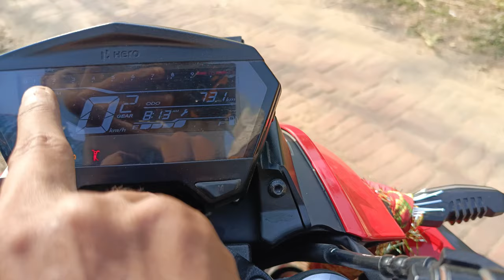Xtreme 125r Review | Xtreme 125r 1 Month Review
xtreme 125r
xtreme 125
top speed
mileage test
drag race
xtreme 125r ride review
raider 125 vs xtreme 125r
2024
hero xtreme 125r mileage test
xtreme 125 r
xtreme 125r vs raider 125 drag race
hero xtreme 125r ride review
hero
xtreme 125r price
xtreme 125 cc
hero new xtreme 125
sp 125 vs xtreme 125r drag race
taking delivery of hero xtreme 125r
xtreme 125r vs sp 125
xtreme 125 r top speed speed
hero xtreme
xtreme125
hero xtreme 125r black colour
xtreme 125r vs raider 125
hero xtreme 125cc bike
xtreme125r
ride review
hero xtreme 125cc
xtreme 125 top speed
review
xtreme 125r bs6
tvs raider
xtreme 125cc
hero xtreme 125r vs tvs raider
hero xtreme 125r tamil review
hero xtreme 125r modified
bike
xtreme 125r service
125cc
price
night visibility
bike review
xtreme 125r mileage
headlight
built quality
hero xtreme 125r top speed test
mileage
xtreme 125r pros and cons
hero xtreme 125r launch date in india
xtreme 125r launched
sr motoworld
tvs raider 125cc
raider
sp125
xtreme 125r features
xtreme 125r abs
michelin
125r
servo
castrol
motul
hero motocorp
ather 450x
125cc bike
hero xtreme 125r vs tvs raider 125
hero xtreme 125r review tamil
shell
gulf
hero xtreme 125r tamil
bridgestone
hero xtreme 125 review
xtreme 125 vs ns 125
new ns 125
motorcycles
xtreme 125r vs sp125
hero xtreme 125r red colour
specification
tech
raider vs ns125
tvs raider 125 mileage
raider 125 on road price
raider 125 top speed
xtreme 125 city mileage
xtreme 125 highway mileage test
2024 hero xtreme 125
2024 sp125 pros and cons
ns125 vs xtreme 125
raider vs xtreme 125
problems in xtreme 125
hero xtreme 125 bs7 ride
raider 125 pros and cons
should you buy xtreme 125r in 2024
ns125 1l mileage test
honda sp125 1l mileage test
pulsar 125 1l mileage tets
hero xtreme 125 1l mileage
new 2024 xtreme 125r high speed mileage test
all new hero xtreme 125r review
hero 125r
xtreme 125 vs raider 125
hero xtreme 125r telugu
hero xtreme 125r headlight test
tvs rider ivs xtreme 125
hero xtreme 125r features
hero xtreme 125 price
hero xtreme 125r new model 2024
125 cc best bike
xtreme 125 tamil review
idemitsu
hero xtreme 125r price in bangladesh
tvs motor company
hero xtreme 125r abs
hero xtreme 125r bangladesh
technical sht
tvs vs xtreme
best bike for college students
best bike for students
good mileage bike
hero xtreme 125r on road price
2024 hero xtreme 125r review
electric vehicle
pros
cons
new bike
big bike
raider 125
pradeep on wheels
ola s1 air
engine cowl
bikes
xtreme 125r bs6 launch
service cost
after service mileage
mileage with pillion
ola s1 pro
pulsar 125 vs xtreme 125
xtreme 125r vs xtreme 160r
hero bikes tamil review
125cc bike in tamil
125 bike
hero xtreme 125 r price
hero xtreme r 125
hero xtreme 125 r review
hero xtreme 125 r
xtreme 125r review in tamil
hero xtreme 160r
xtreme tamil
hero xtreme 160r 4v
hero xtreme 125r big problem
hero xtreme 125r problem
hero xtreme 125r problem review
best bike 125cc
automobile
influencer
detailed review
yokohama
liquimoly
hero xtreme 125r detailed review
hero xtreme 125r review 2024
2024 new model
xtreme 125r all colours
hero xtreme 125r 2024 model
new model xtreme 125r
best 125 cc bike
xtreme 125r ride
5 problem in xtreme 125r
kolkata
xtreme 125r problem
hero xtreme 125r 2023 model
howrah bridge
victoria memorial
ceat
apoolo
hero xtreme 125r ride
best bike in india
new bike tamil review
hero xtreme 125r speed test
rev force tamil
xtreme125r tamil
xtreme 125r tamil review
beat 125 cc bike
kolkata explore
hero xtreme 125r first ride review
hero xtreme 125cc 2024
xtreme 125r first ride review
dinos vault
new bike in india
new launch
indian motovlogger
2024 hero xtreme 125r review in telugu vaibhavs view
hero xtreme 125r drag race
xtreme 125 r vs raider
xtreme 125r vs raider 125 vs sp 125 drag race
hero xtreme 125r vs tvs raider 125 drag race
xtreme 125r vs raider 125 vs ns 125 drag race
tvs raider 125 vs hero xtreme 125r drag race
hero xtreme 125r vs tvs raider vs ns 125 drag race
raider 125 vs xtreme 125r drag race
hero xtreme 125r vs raider 125 drag race
xtreme125r problems
best sorts bike under 1 lakh
hero bike review in tamil
hero xtreme 125r ride review in telugu
xtreme 125r review in telugu
hero xtreme125r user review
hero xtreme 125r minimum down payment
xtreme 125r hero positives and negatives
2024 xtreme 125 colours
xtreme 125r variants
mrf tyre
best 125cc bike in india 2024
hero xtreme 125r telugu review
pirelli
xtreme 125r telugu first ride
dinos vault telugu
mobil
dinos vault telugu hero xtreme 125r
hero xtreme 125r telugu first ride review
telugu bike reviews
best bike for daily use
telugu motovlogger
xtreme 160